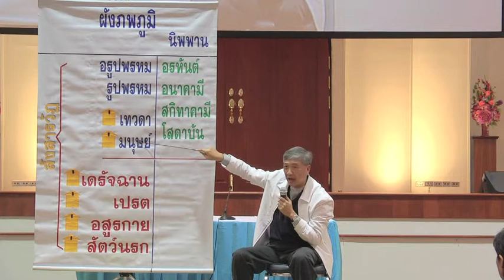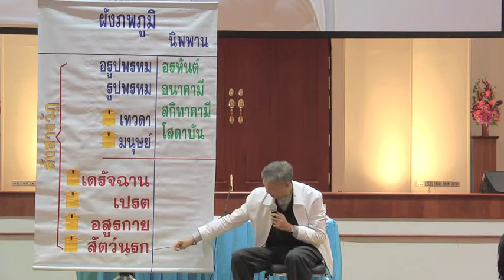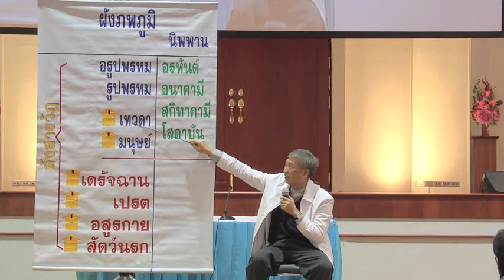วรากร 1